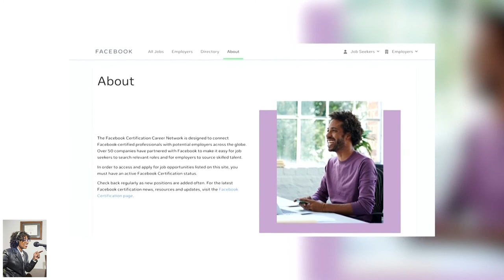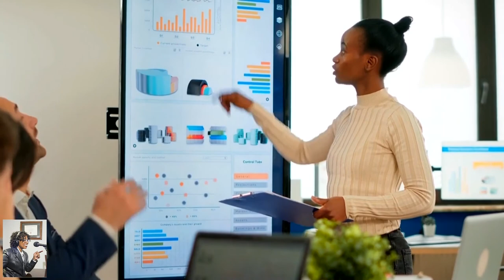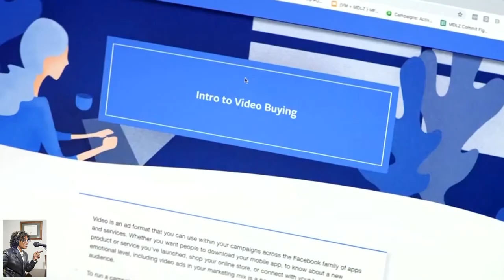Get a New Job - Facebook's Judy Tolan